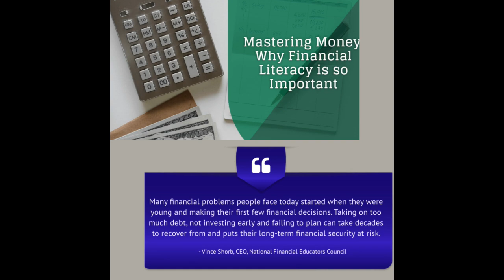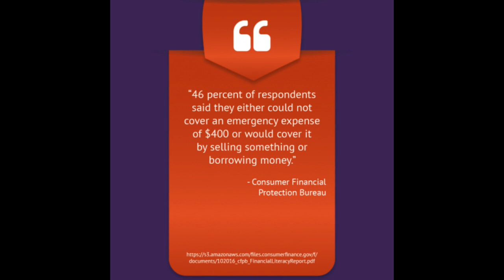The Importance of Teaching Financial Principles to Our Youth | Dr. Rick Wallace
Our Boys Are Under Attack? What Are We Going to Do About It! | Dr. Rick Wallace
Our Boys are Under Attack and Our Girls Need Guidance and Support! What are we going to do about it.